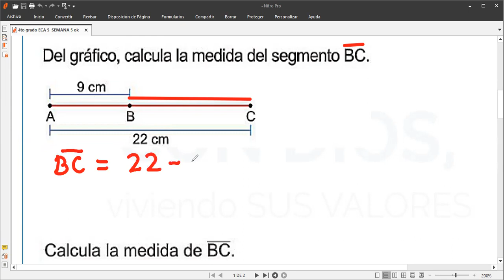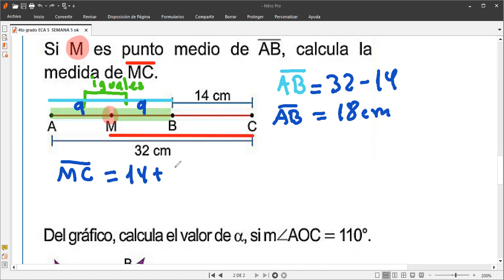4to grado CORRECCIÓN ECA 5 SEMANA 5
Clases de matemáticas de hoy lunes 11 de setiembre